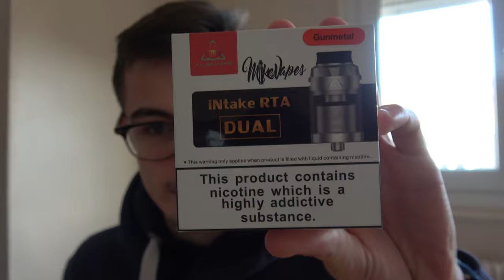INTAKE DUAL PAR AUGVAPE ! AUSSI PERFORMANT QUE LE ZEUS X ?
Augvape gonfle les rangs de son armada de RTA catégorie « top-airflow » avec une seconde version plus évoluée, plus massive et plus époustouflante de son Intake RTA. Amateurs de clouds sans fuites, de montages aussi brutaux que simplissimes et de saveurs phénoménales, voici l’atomiseur Intake Dual !

L’Intake Dual est un atomiseur reconstructible grand format, d’un diamètre de 26mm et doté d’un réservoir 4,2ml extensible à 5,8ml.
Équipé d’un plateau postless dual-coil et d’un airflow supérieur revisité, l’Intake Dual vous offre le confort d’un RTA sans fuite et sans pitié avec les envies de très, très grandes bouffées.

Compatible avec les montages single-coils et pratique à monter grâce à son gabarit de découpe inclus, l’atomiseur Intake Dual s’adresse aux power-vapers tous niveaux d’expérience confondus.
Autan